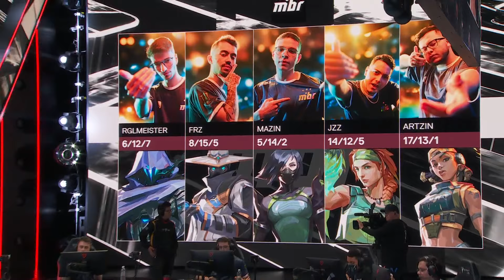Cloud9 x MIBR (Mapa 2: Sunset) | VCT Americas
VCT Americas: Assista ao VOD do segundo mapa da Md3 entre Cloud9 (C9) x MIBR (MIBR) na Fase de Grupos.